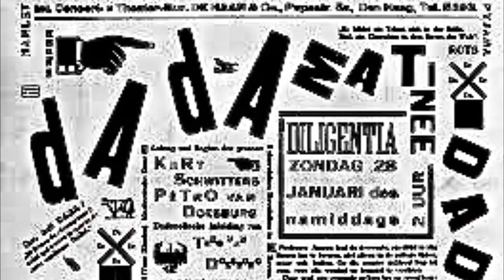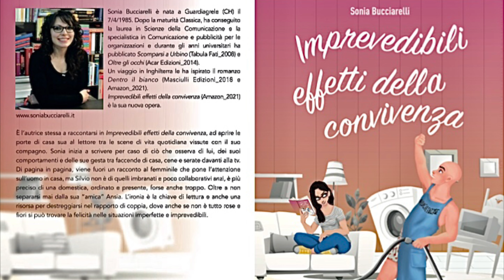Il Settimo Tramonto 4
Spazio culturale a cura di Claudio Spinosa.
Intervista all’autrice Sonia Bucciarelli che presenta il suo ultimo ‘Imprevedibili effetti della convivenza’